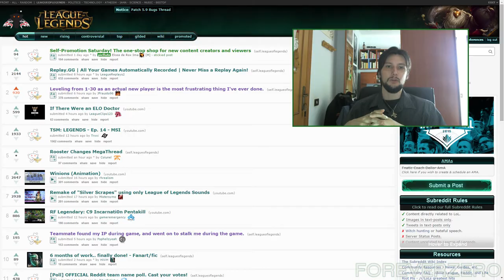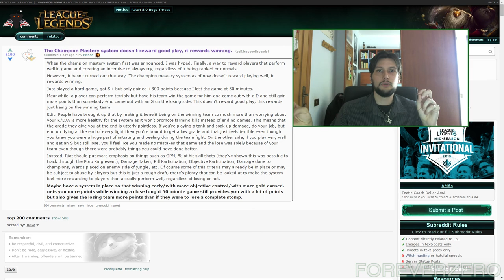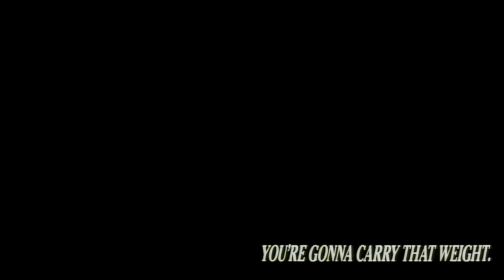League of Legends | Shorts 01: Champion Mastery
Patch 5.9. State usando il sistema di Champion Mastery nel modo corretto?

♫ Music
Tank! ♪ Cowboy Bebop OST